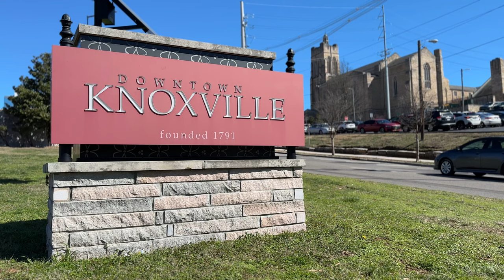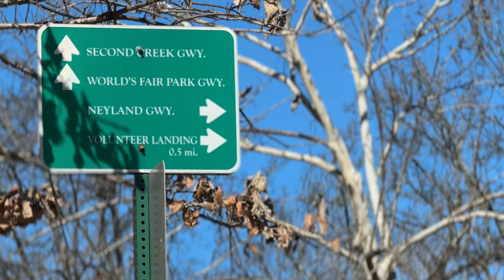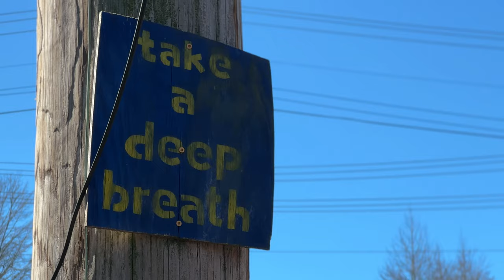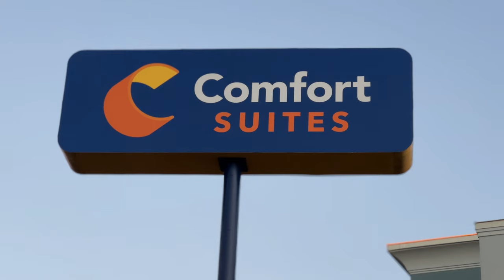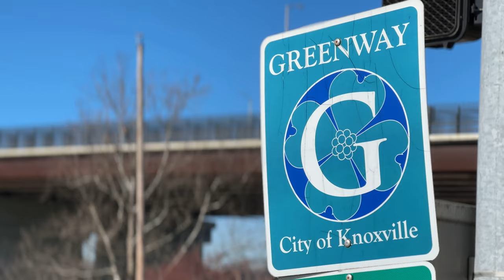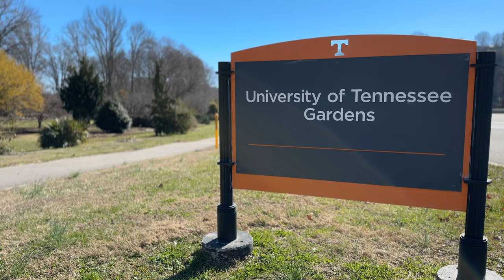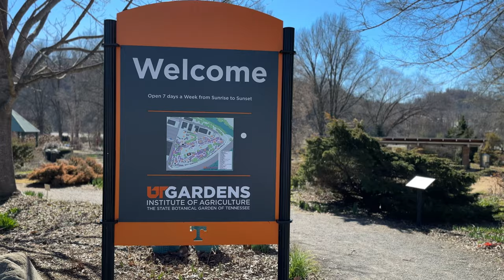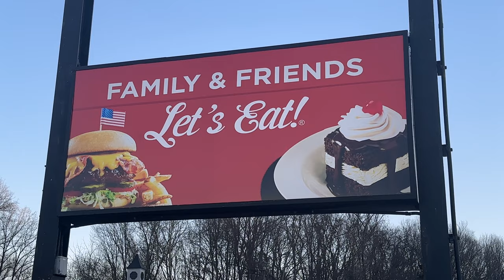Exploring the Neyland Greenway in Knoxville, Tennessee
Yeah, that big glass "sunsphere" is cool...but there are also 18 miles of trails and greenways that crisscross Knox-Vegas! And we're going to visit most of them in this episode of Joyful Trails. K-Town has a lot going on for cyclists - bridges, art, railroad history, World's Fair Park, the University of Tennessee campus, great views of the Tennessee River, and much more. Join me for a ride around Knoxville!

I'm Scott. I explore, review and rate bike trails on this channel...and hopefully find a little joy in the journey.